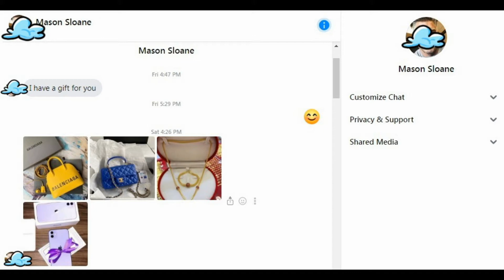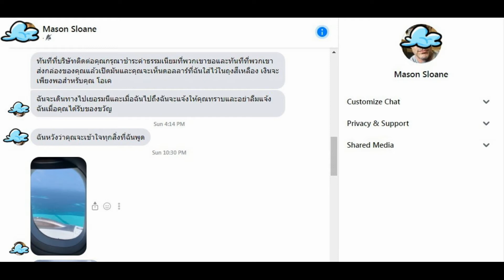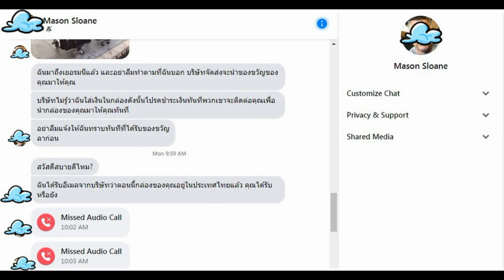สแกมเมอร์